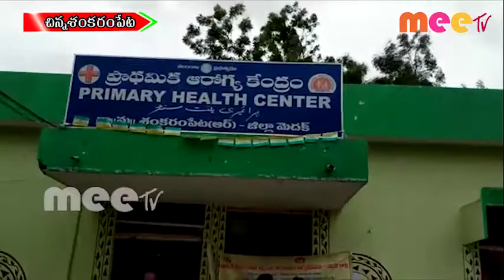బ్రైట్ వే కమ్యూనికేషన్స్ సహకరంతో \\ 17..06..2020 \\ MEETV NEWS